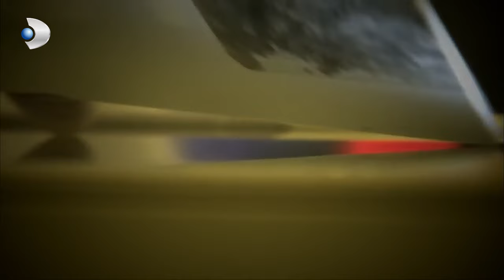Olayı Aydınlatabilecek Mi? - Kanıt 16.Bölüm